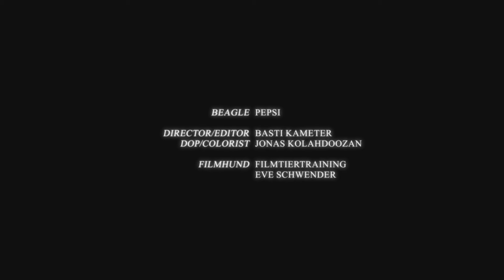Die Sauna - Hundeleben (Offizielles Video)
Regie: Basti Kameter
Kamera: Jonas Kohlahdoozan
Hund: Pepsi by Filmtiertraining Eve Schwender